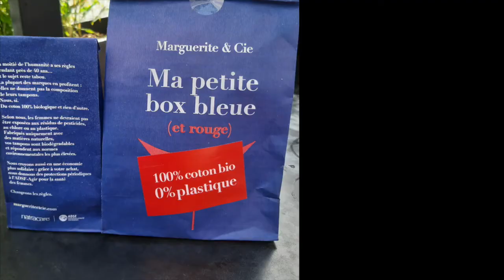[ANNONCE] Marguerite & Cie au Village EPA 2019 !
Rencontrez des passionné.e.s au Village EPA 2019 lors du Salon Régional des Mini-Entreprises, le 7 mai, au Parc des Expositions de Quimper.